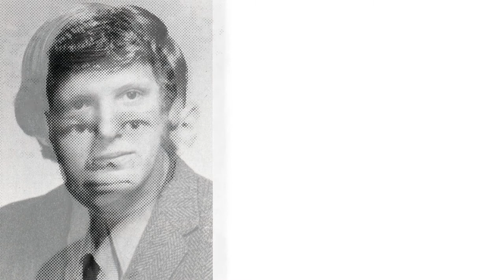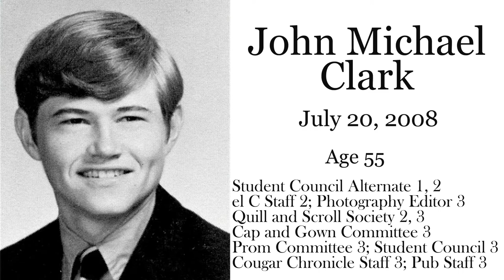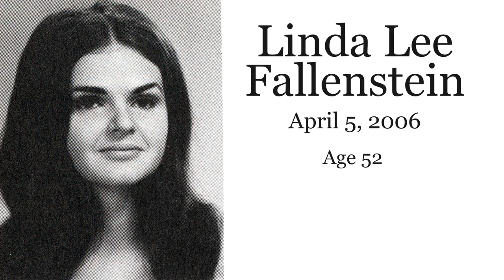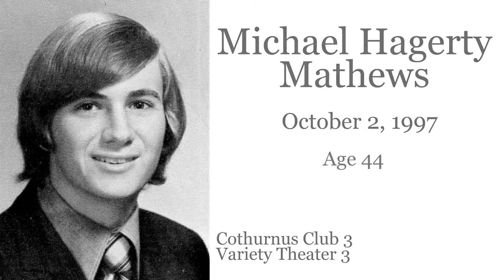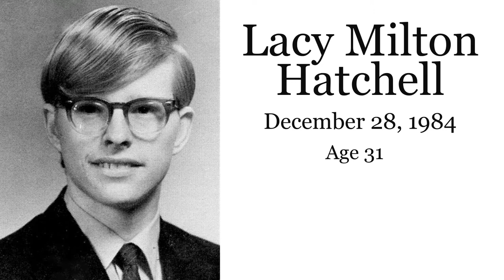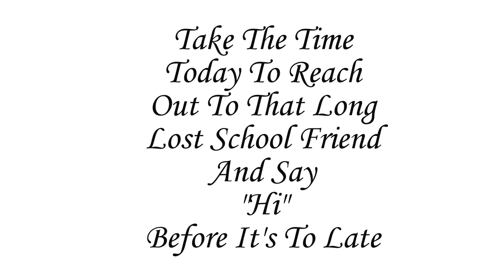Bryan Adams High School Class of 1971 - Fallen Cougars